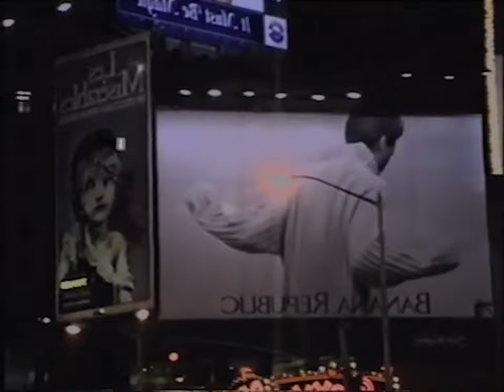Gabriel Klyn - Hologram